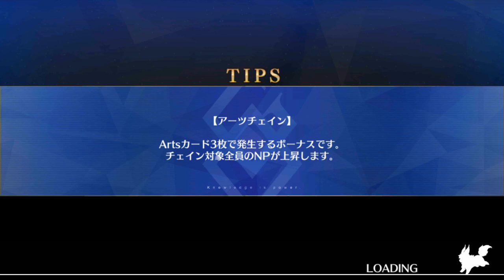FGO - BinNY 2019 CQ6 翠の彗星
Instead of calling it Battle in New York, they should have called it Battle of Supports.